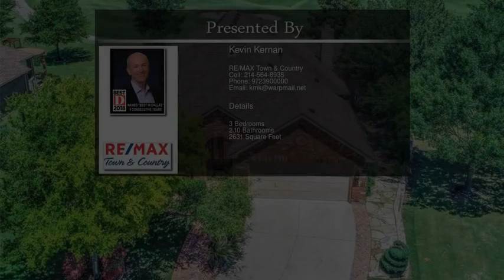460 Long Cove Drive Fairview TX 75069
OPEN SUN 2-4 - A CUT ABOVE THE BEST - TOTALLY RENOVATED - GRAND OUTDOOR LIVING ON GOLF COURSE CUL-DE-SAC LOT, GOLF CART GARAGE & WORKSHOP - CLUBHOUSE 2 BLOCKS AWAY. FEATURES: Hand-scraped Wood Flrs; Double Crown Molding; Plantation Shutters; 6 inch BBs. GOURMET KITCHEN: Granite Counters, Gas Cooktop, Under Lighting; Upgraded Backsplash; Convection Oven, WIP, Two Built-in Wine-Beverage Coolers. ELEGANT MASTER SUITE: Frame-less Shower, Customized Large WIC & Linen, Marble Vanities. STUDY: Coffered Ceiling. OUTDOOR LIVING: Two-Tiered Roof Arbor & Extended Covered Patio, 400+ Sq Ft, Full Landscape Architecture. GARAGES: Epoxy Floors & Workshops. UPGRADES: HVAC 2016. WH 2016, Roof 2015, Radiant Barrier